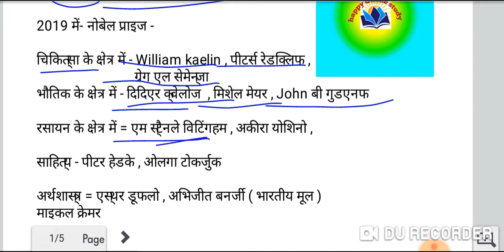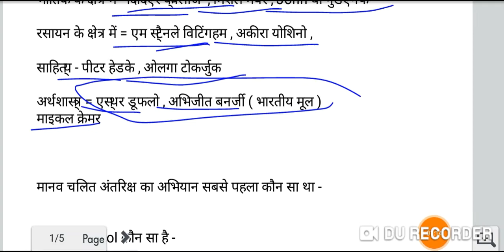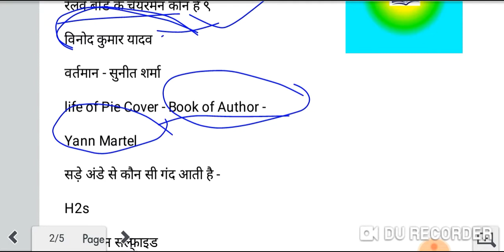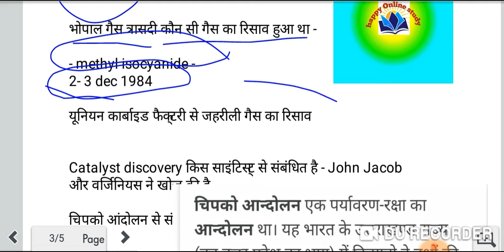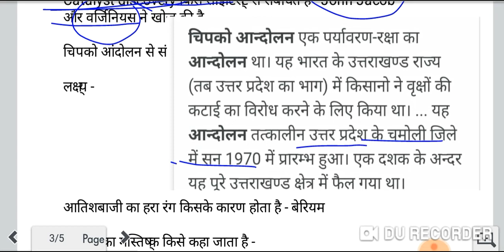9 January ntpc exam first shift Gk GS| 9 जनवरी 2021 एनटीपीसी CBT1 प्रथम पाली जीके जीयस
9 January ntpc exam first shift Gk GS| 9 जनवरी 2021 एनटीपीसी  CBT1  प्रथम पाली जीके जीयस

# 9January2021ntpcexmanalysis
# firstshiftexamanalysin9january2021ntpc
# Railwayexamanalysis9january2021firstshift
# happyonlineStudy
# AkshaySir

Hello friends
                   स्वागत है आपके चैनल हैप्पी ऑनलाइन स्टडी  मे  आज हम इस वीडियो में रेलवे एनटीपीसी  के फस्ट शिफ्ट  प्रश्न और उत्तर देखेंग
9 Jan 2021 first shift exam analysis Gk GSIMD Classes
ntpc 9 January 2021 1st shift exam analysis  | like md classes

9 जनवरी 2021 एनटीपीसी एक्जाम एनालिसिस फर्स्ट शिफ्ट
9 Janauary 2021 NTPC exam analysis GK GS
9 जनवरी एनटीपीसी एक्जाम एनालिसिस जीके जीएस प्रथम पाली
प्रथम पाली 9 जनवरी 2021 एनटीपीसी एक्जाम एनालिसिस जीके जीएस
प्रथम पाली  9 जनवरी 2021 रेलवे एनटीपीसी एग्जाम एनालिसिस सभी क्वेश्चन
प्रथम पाली  9 जनवरी 2021 रेलवे एनटीपीसी एग्जाम एनालिसिस जीके जीएस
प्रथम पाली 9 जनवरी 2021 एनटीपीसी एक्जाम जीके जीएस क्वेश्चन
प्रथम पाली  9 जनवरी 2021 एनटीपीसी एक्जाम में पूछे गए सभी प्रश्न और उत्तर
प्रथम पाली  9 जनवरी 2021 परीक्षा में पूछे गए प्रश्न और उत्तर
प्रथम पाली 9 जनवरी 2021 एनटीपीसी परीक्षा में पूछे गए सभी प्रश्न और उत्तर
 प्रथम पाली  9 जनवरी को पूछे गए सभी प्रश्न और उत्तर
 प्रथम पाली  9 जनवरी  को रेलवे में पूछे गए सभी प्रश्न और उत्तर
प्रथम पाली  9  जनवरी 2021 रेलवे में पूछे गए प्रश्न सामान्य ज्ञान